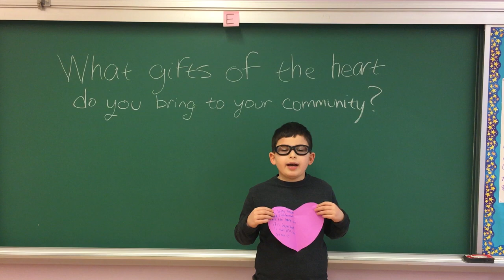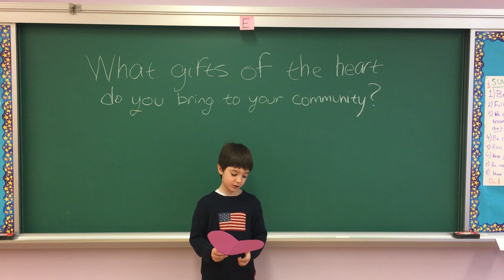Storahtelling: Gifts From The Heart- Parshat Terumah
Edith and Ethel bring their gifts to the new Sanctuary, and  Moses teaches them  about Gifts Of The Heart.
Written by Megan Sass and Amanda Miller
Performed by Megan Sass, Amanda Miller and Saul Kaiserman
Camera by Rob Buchwald
Directed and Edited by Sam Fox-Hartin